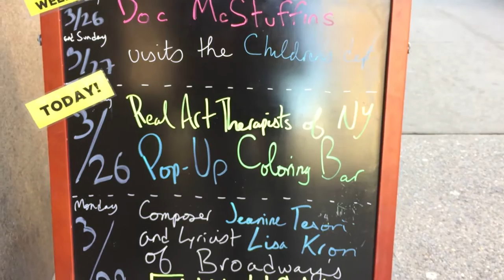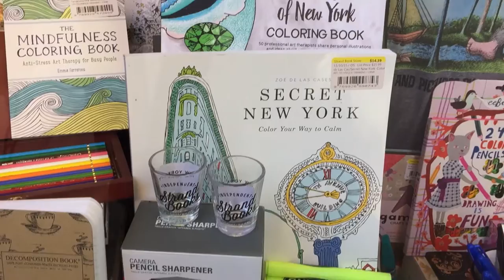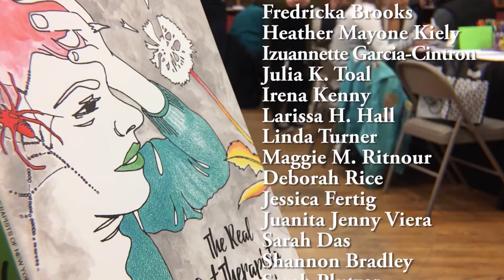The Real Art Therapists of New York Book Launch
Directed & Edited by David Cripton